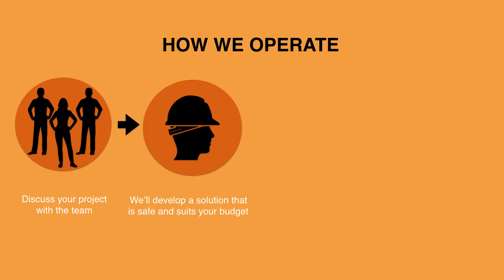Pro Climb Company Video 2017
Pro Climb NZ Provides Horticultural Abseiling and Tree Climbing Services.